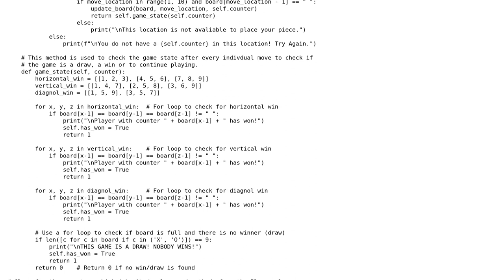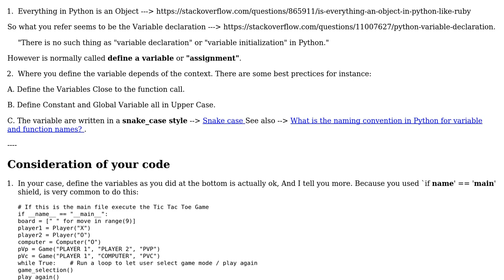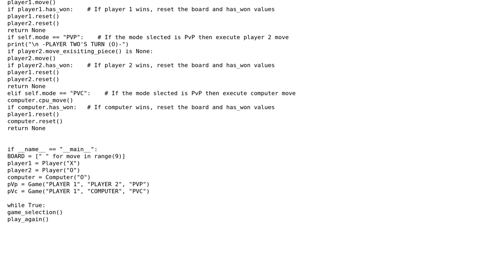Code Review: Game in Python3 using OOP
With thanks & praise to God, and with thanks to the many people who have made this project possible! | Content (except music & images) licensed under CC BY-SA | Music | Images & others | With thanks to user Mj _ user Federico Bau and the Stack Exchange Network Trademarks are property of their respective owners. You are responsible for your own actions.